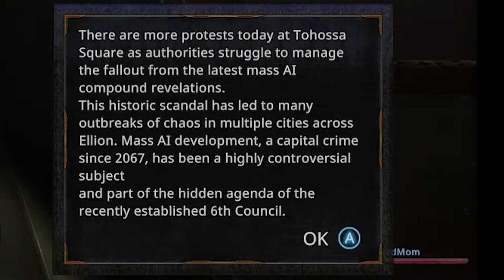Hellpoint - Part 8 - Grand Gallery [Co-op Let's Play]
Everyone gets a new stick!